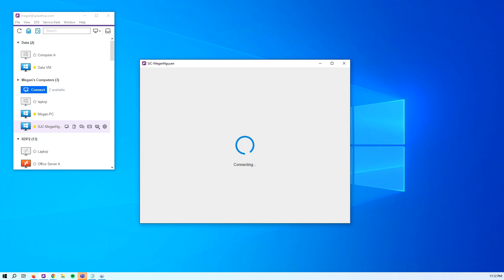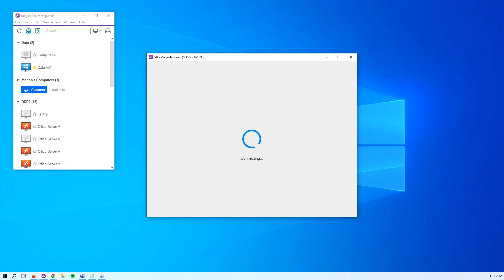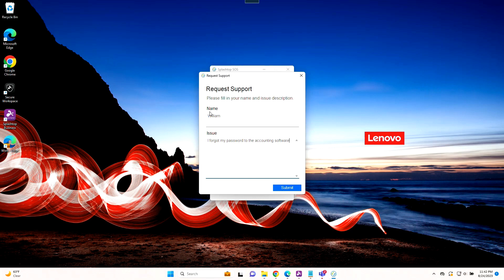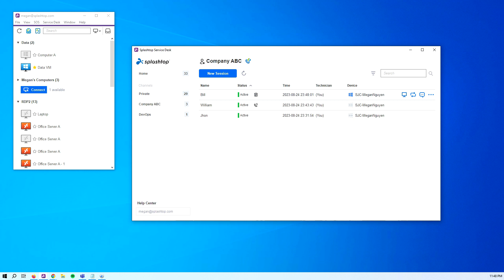Simple and fast remote support workflows with Splashtop Enterprise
Learn about the multiple ways technicians can remotely access end-user devices within Splashtop Enterprise. Use APIs to further streamline processes and launch remote access sessions from within existing ticketing and other systems. Smooth and seamless connection flows enable technicians to increase efficiency and quickly resolve support requests.

Methods to start a remote support session include:

- Unattended access
- Attended access with session code
- Service desk console with channels and queues
- SOS Call app desktop icon
- Web form on web site